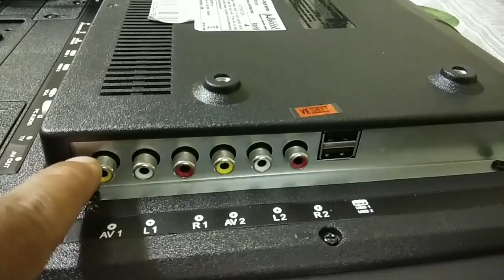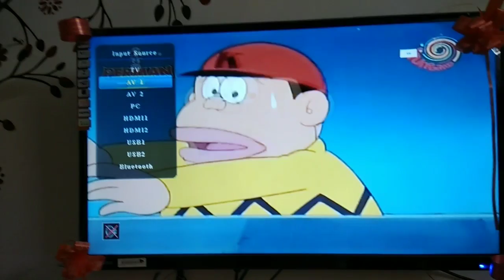How connect a CCTV camera to TV, Door bell Camera, survigilance camera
In this video I am going to show you how to connect a CCTV camera directly to your television. We can use this setup for survigilance over kids or we can use this camera as doorbell camera to look who is at the door.